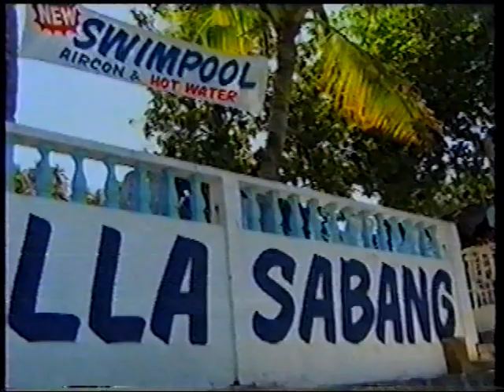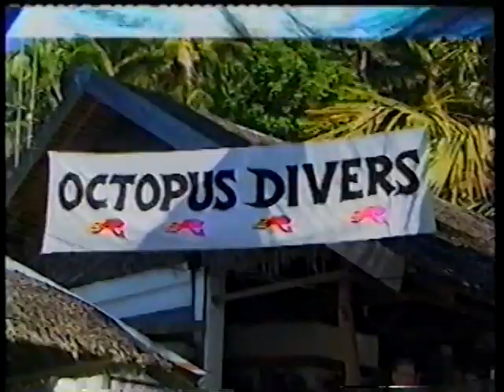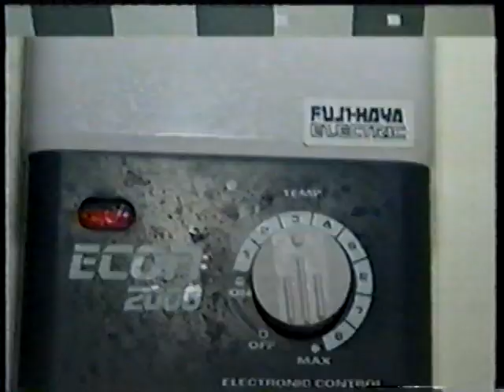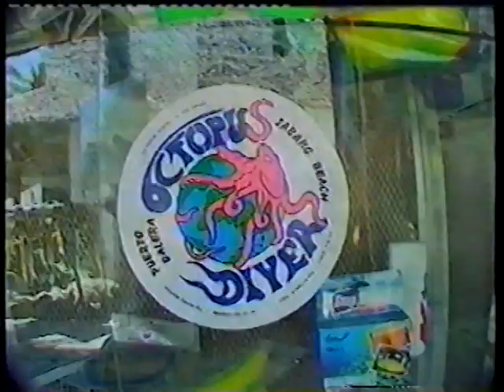SABANG BEACH PUERTO GALERA EARLY 90's DIVING.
This used to be a video promotion for Villa Sabang beach resort way back in the early 90s. feel free to share this video with your friends who have been to Puerto Galera and let us reminisce together.